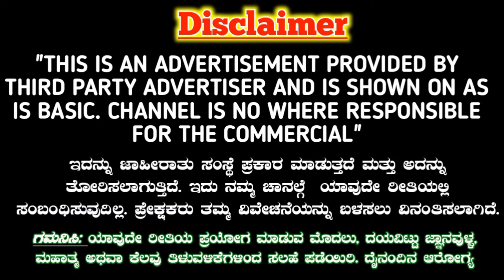ಒಂದೇ ರಾತ್ರಿಯಲ್ಲಿ ಮಾಡಿ ವಶೀಕರಣ, ಎಷ್ಟೇ ಕಠಿಣ ಸ್ತ್ರೀ ಆಗಿರಲಿ ಆಗ್ತಾರೆ. Love Vashikaran new tantra